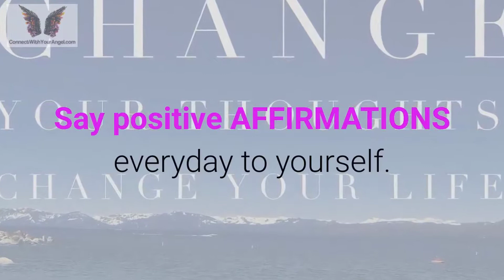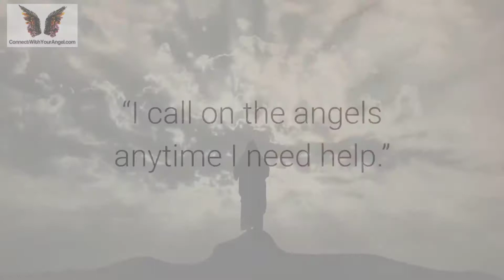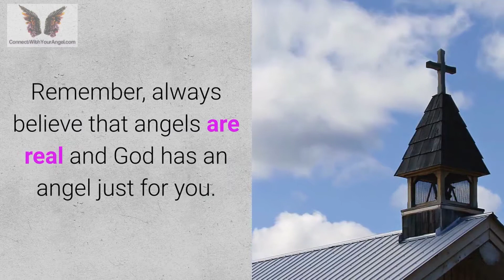How To Talk To Your Guardian Angels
3 Steps For Angel Connections

How to talk to your guardian angels is not difficult or complicated.
Guardian Angels are sent to earth by God to deliver messages of hope, guidance and even warnings.

The best way to connect with your angels is to follow these 3 simple steps for your best angel connections.

Always PRAY and ask for an angel.
Say positive AFFIRMATIONS everyday to yourself.
Use your creative IMAGINATION to picture angels right next to you.

Step 1 – Say a Prayer to God and Ask for an Angel visit.

Talk to God and ask God for an angelic experience. Ask God to reveal the name of your guardian angels or angel.

Tell God you want to know and talk with your angel. God’s heavenly beings will come to you. As a result, you must first open the door and invite them in. Angels will never force themselves upon you.

Step 2 – Repeat Positive Angel Affirmations To Yourself Everyday.
In your spare moments each day affirm that you deserve a Guardian Angel.
Affirm you are open to the existence of angels.  When you wait in line at the checkout stand, say to yourself;
“I attract angels to me.”
“I am constantly supported by my angels.”
“I call on the angels anytime I need help.”

Step 3 – Use Your Creativity and Picture Angels With You At Night.
The last step in talking to your guardian angels is at night when you go to bed. As soon as you close your eyes and before you go to sleep, picture yourself talking with and listening to your angels.
This is called imagination.

Prayer, Affirmations and Imagination.
Use these 3 simple steps and you will experience your Guardian angel very soon.

Remember, always believe that angels are real and God has an angel just for you.